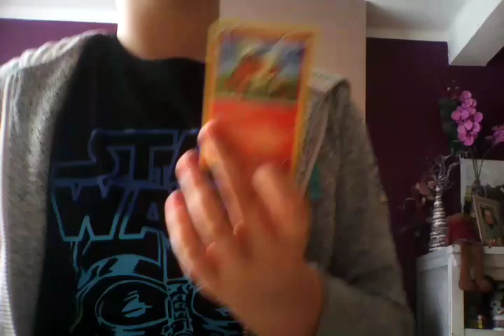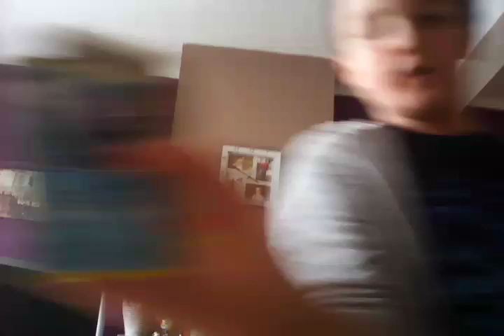Ouvertures de deux boosters pokémon rupture turbo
Ouvertures de carte pokémon rupture turbo